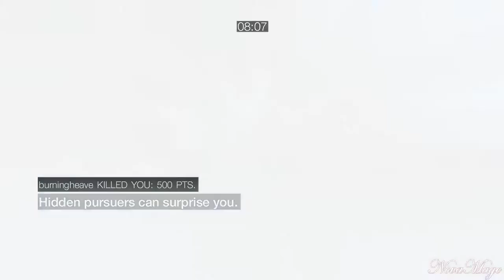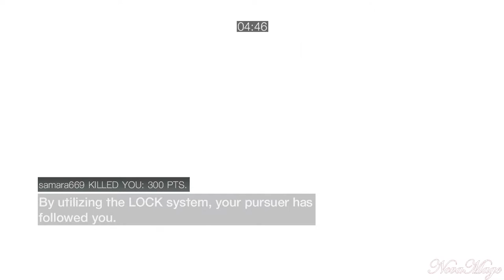Episode 207 : A Blast From The Past \ Live Comm \ Wanted \ Alhambra Night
Nova goes back to the roots of AC Multiplayer.  Sadly, during the prime of ACB I did not have the means for recording, but, on another note, I wasn't nearly as good anyway xD.

However, nowadays with experience and observation skills gained from 4 AC's, I am willing to revisit this awesome title and get some worthy uploads for you guys out there.

-- Credits --